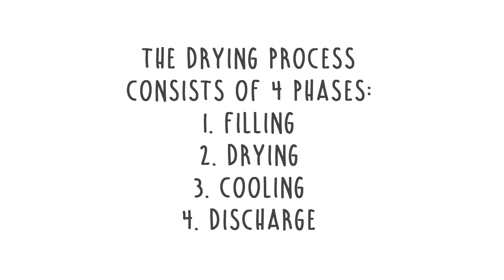Suszarnia przewoźna Mecmar - jak to działa